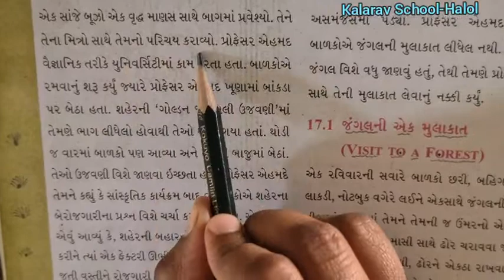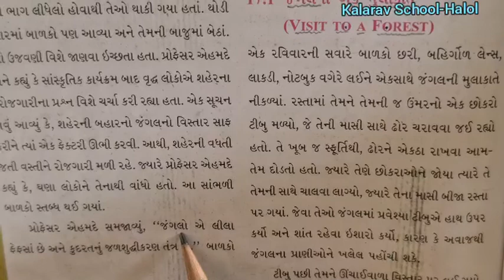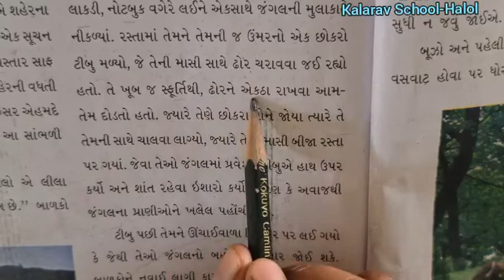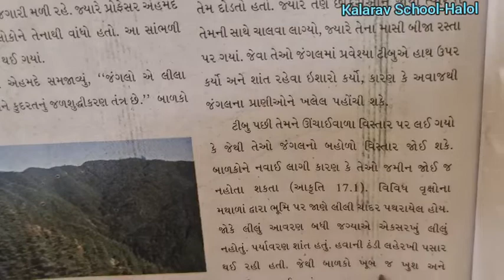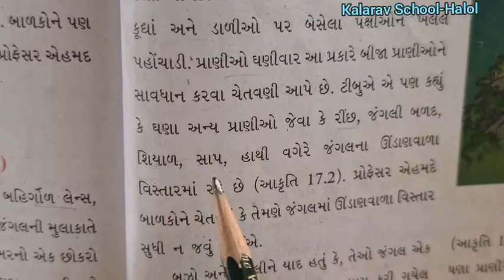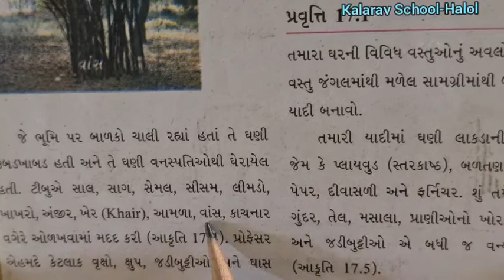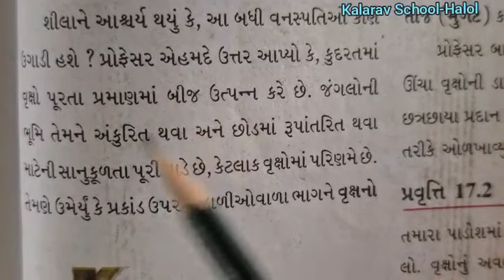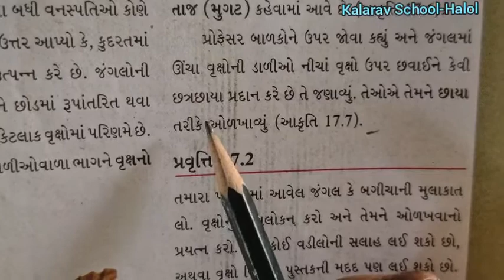STD-7 GM SCIENCE CH-17 જંગલઓ આપણી જીવાદોરી PART-1